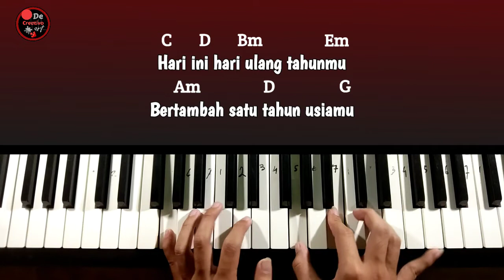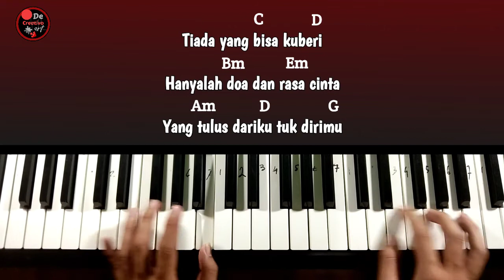Selamat Ulang Tahun Piano tutorial | Lagu Selamat Ulang Tahun Gellen Martadinata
G= Do
Video tutorial ini dibuat dengan simpel dan mudah agar teman-teman bisa mempelajarinya dengan mudah.

Don't forget!!